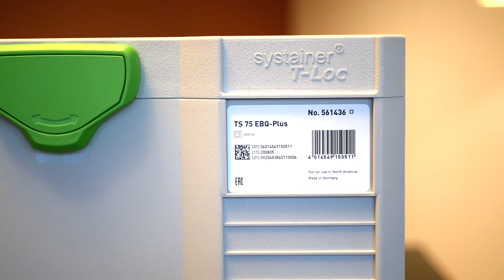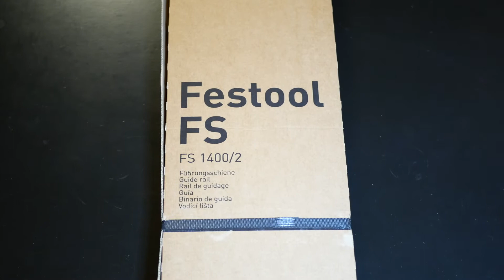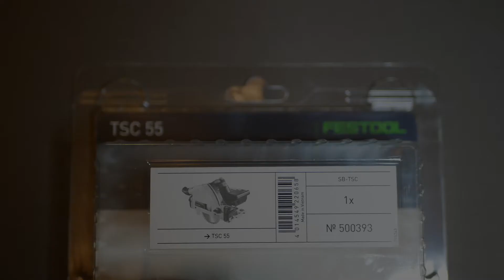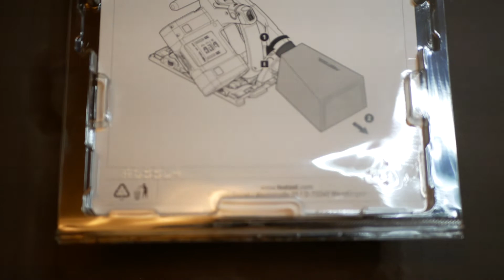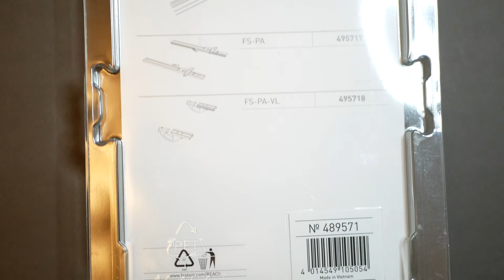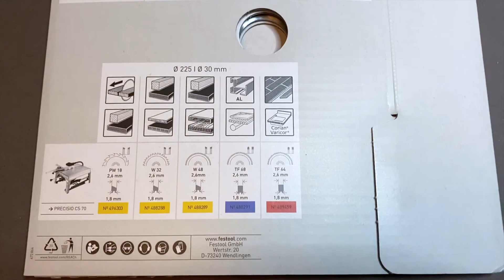Festool TS 75 EBQ, Plunge-Cut Saw - UNBOXING & REVIEW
Made in Germany!

Festool, TS 75 EBQ-Plus-FS, Plunge-cut saw gives greater cutting depth up to 75mm. With guide rail it gives you accurate cutting quality! This saw can be connect easily with dust extractor. With dust extractor it gives you more dust free working environment!

Festool TS 75 EBQ-Plus-FS, Plunge-Cut Saw

TECHNICAL INFORMATION
- Performance: 1600 W
- No-load speed: 1350–4400 rpm
- Motor with three bearings: Yes!
- Cutting depth: 0 - 75 mm
- Cutting depth (with guide rail): 0 - 70 mm
- Cutting depth (45 degree): 55 mm
- Adjustable cutting angle: 0 - 47 degree
- Saw blade diameter: 210,00 mm
- Smooth start: Yes
- Speed control: Yes (adjustable 1-6)
- Constant speed: Yes (machine keeps the same speed even in heavy load)
- Electronic brake: Yes! (Blade is stopped approximately in two seconds after switching off the machine.)
- Riving knife: Yes (Protect the blade for jamming between two wood pieces. Works in longer cuts.)
- Sound pressure level: LPA = 88 dB(A)
- Sound power level: LWA = 99 dB(A)
- Dust extraction connection diameter: 27/36 mm
- Power cable length: 4 m
- Weight: 6,20 kg (without power cable)

SYSTAINER DIMENSIONS (L x W x H)
- 396 x 296 x 420 mm
- 396 x 296 x 427 mm (with adjustable legs)
- 381 x 265 x 384 mm (inner dimensions)

IN THE PACKAGE
1 x Festool TS 75 EBQ, Plunge-Cut Saw
1 x Circular saw blade WOOD UNIVERSAL HW 210x2,4x30 W36, Item number 493198
1 x Splinterguard
1 x Hex key, WAF 5 (5 mm)
1 x Kickback stop, FS-RSP
1 x User manual
1 x Guide Rail FS 1400/2 (lenght: 140cm)
1 x Systainer SYS 5 TL

CIRCULAR SAW BLADE (included)
- Saw blade WOOD UNIVERSAL HW 210x2,4x30 W36, Item number: 493198
- Diameter: 210 mm
- Cutting width: 2,4 mm
- Number of teeth: 36
- Intended use: For cross cuts and rip cuts!

CIRCULAR SAW BLADE/OPTION (not included)
- Saw blade WOOD FINE CUT HW 210x2,4x30 W52, Item number: 493199
- Diameter: 210 mm
- Number of teeth: 52
- Intended use: For cross cuts!

RIP CUT VS CROSS CUT? (wood)
- For rip cut it is better to have saw blade with less teeth.
- For cross cut it is better to have saw blade with more teeth.

PLUNGE-CUT SAW VS CIRCULAR SAW
Nowadays many circular saws are more and more similar with plunge-cut saws. Here are things that plunge-cut saw are very good:
- You can start sawing also from the center (plunge) of the material.
- It is designed to use with guide rail. With guide rail you get really straight cuts. Plunge cut saw can be adjust to fit perfectly in the guide rail. If it loose at first, you can twist two green tightening knobs with your fingers, it gets tighter and finally there is no empty space/tolerance between the track and the plunge cut saw. Guide rail has also splinter guard (colour: transparent) that makes cut splinter free for the left side of the machine. It is good to know that for very long cuts you can attach two guide rails together!
- In plunge-cut saw there is splinter guard (colour: green). Results more splinter free cut on the right side of the machine!
- Blade is covered! More dust free operation!
- Blade is spring loaded. When saw is not in use, it automatically pulls the blade back inside the machine! More safety!
- Separate kickback stop is used when doing plunge cut. Kickback stop, FS-RSP (colour: black) is locked on the guide rail just behing the machine, and it don't let the machine go up or back from the rail. More safety!
- Generally it is more accurate. You can also adjust it more precisely.

SAFETY
- Read user manual before first use!
- You should read about circular saw kickback. What it is, and what can cause it?
- Wear protective goggles!
- Wear ear protection!
- Wear dust mask!
- Use kickback stop FS-RSP when doing plunge cut!

TROUBLESHOOTING
- If machine is not starting. Check that the power cord twist lock is twisted enough!
- If machine is not starting after many years of heavy use. Check motor's carbon brushes, and change them in Festool service!

MY REVIEW
- First impression? Seems to be very good quality product!
- Everything in this machine and system seems to be very well thinked.
- With Festool Guide Rail FS 1400/2 this saw gives you precision cut!
- Little bit heavier machine is not an issue, when you are using it with guide rail, it just slide on it.
- If you don't need maximum 75 mm cutting dept, you may want to choose smaller model like Festool TS 55 or Festool TSC 55 (cordless).
- Good warranty!

OVERALL SCORE
- 95% (100% is the maximum).
- Do I recommend this product? YES!
- Thank you Festool for making this great product!

- This is unofficial video!